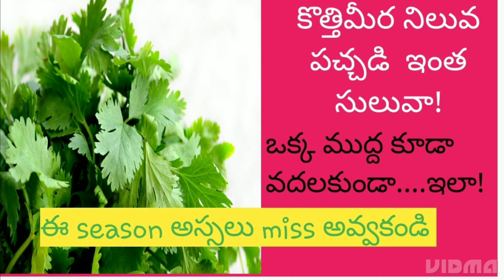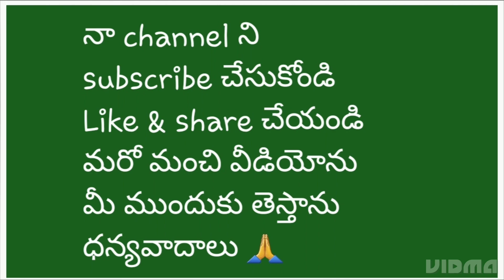కొత్తిమీరనిలువపచ్చడి ఇలా చేస్తే లొట్టలేయాల్సిందే తిన్న ప్రతీ ఒక్కరు😀👌 corianderpickle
కొత్తిమీర పచ్చడికి కావాల్సిన పదార్ధాలు

కొత్తిమీర   - 6కట్టలు (medium size)
వెల్లుల్లి     - 4
చింతపండు - 1కప్
బెల్లం      - 2spoons
ఎండుమిర్చి -   25-30
ఉప్పు    - 2spoons
మెంతులు - 1sp
ఆవాలు  - 2sp
నూనె - 150ml

తాలింపు కోసం
జీలకర్ర  1sp
ఆవాలు  1sp
ఎండుమిర్చి 3
కరివేపాకు 2 రెమ్మలు
పసుపు 1/2 sp
ఇంగువ 1/4 sp